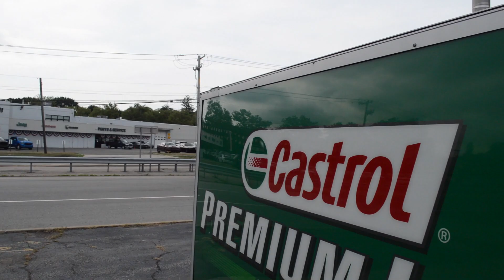Terryville NY: CO Alarm July 24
Terryville NY: CO Alarm at the Eager Beaver Car Wash, Co 2, and Co 3 on scene, The first initial reading was 130ppm, Companies setup fans and ventilated the building